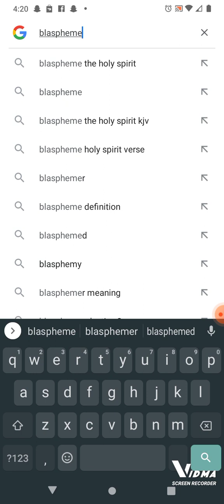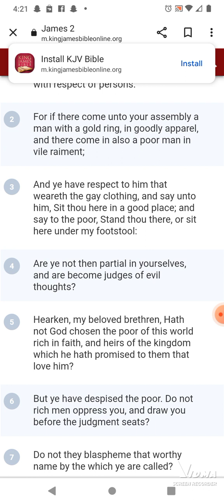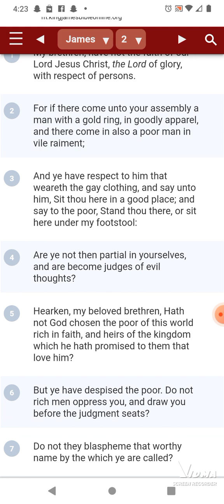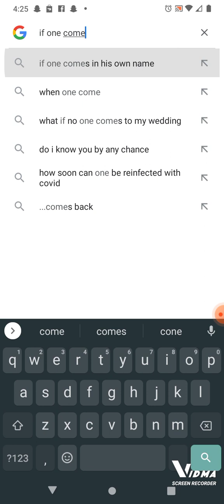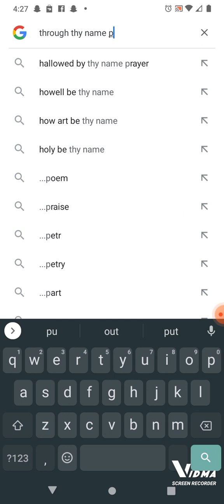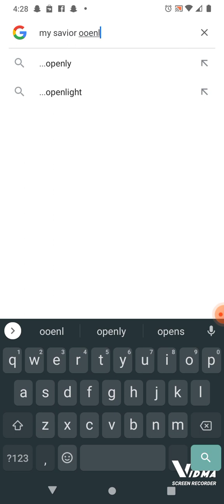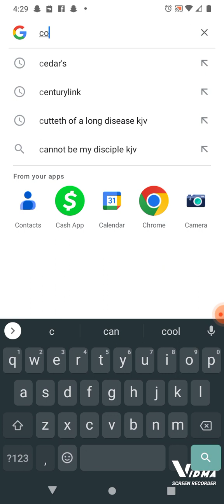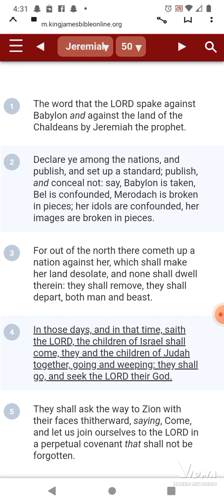my name is blasphemed